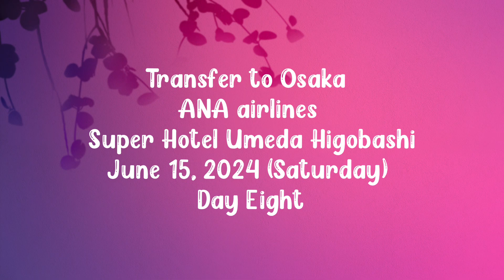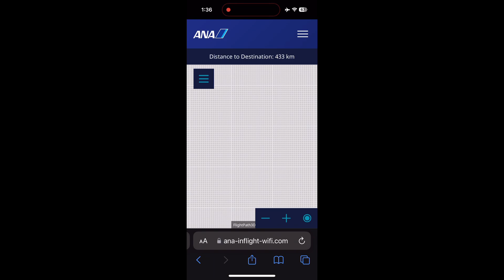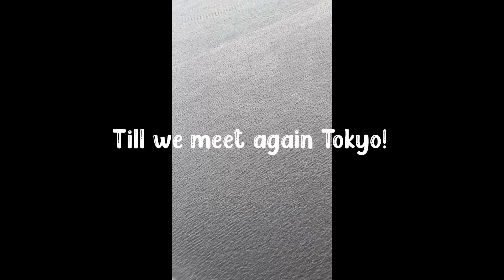JAPAN OSAKA 2024 | Tokyo to Osaka Flight | ANA Airlines | Mt Fuji | Super Hotel Umeda Higobashi